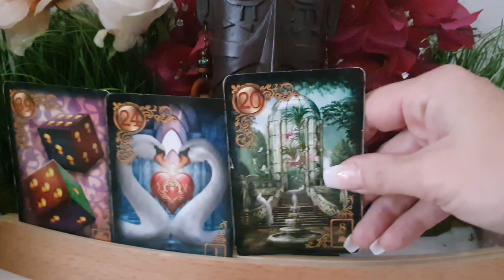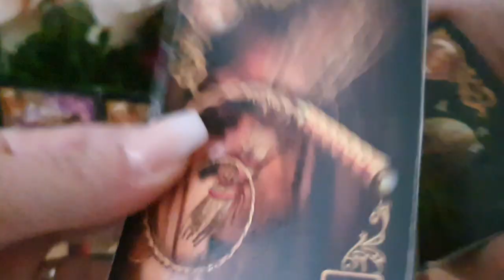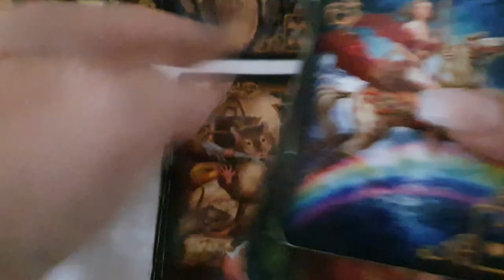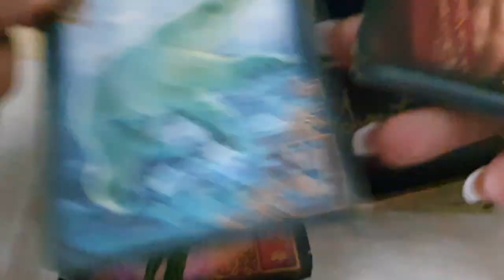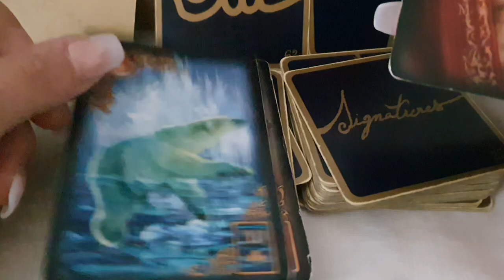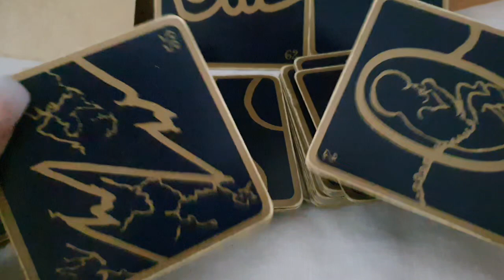vendredi 14 Octobre un grand OUI!!!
Offre n° 1
Soin complet + 15 min général

          Offre n°2
Soin complet + 15 min défunt

Les vidéos seront mises en ligne dès réception des paiements, un minimum de 10 à 15 participants est requis.

Merci de me communiquer vos 2 questions ou noms de défunts.
Sous  vidéo, dans la barre de description, figurera votre nom et le minutage, cliquez dessus pour écouter votre message.

prochain tirage le 29 Octobre 2022